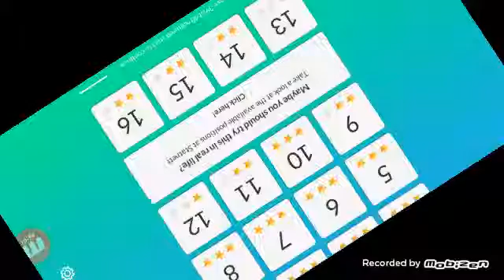Balance| Jak to zapojit?